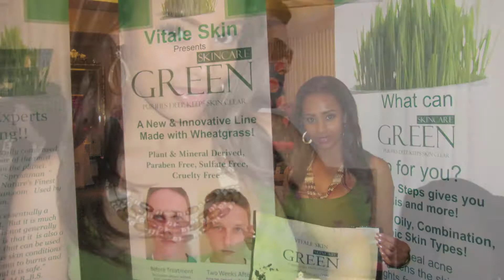Ida Ljungqvist.mov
Interview at a gifting suite of the beatiful Miss Ida Ljunqvist as she speaks with JONSCUDDERTV